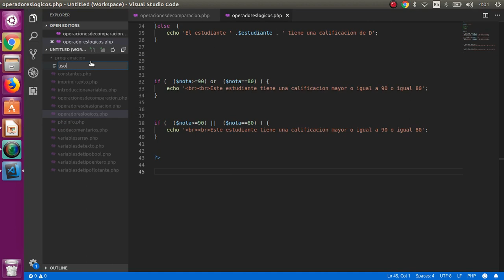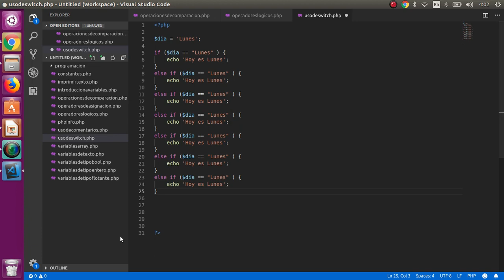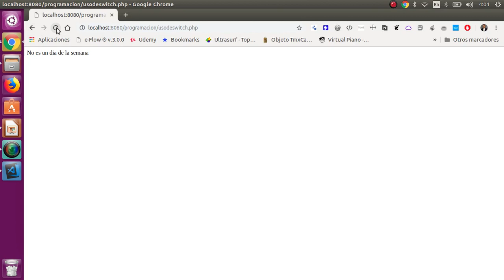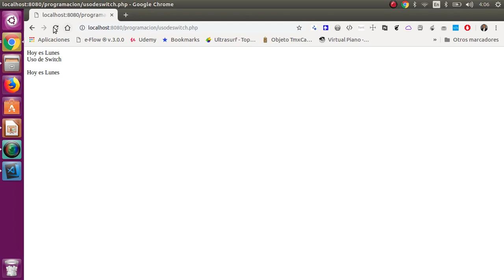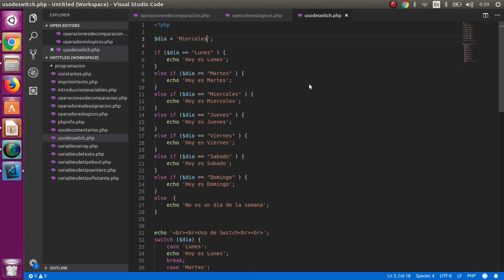Uso de switch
Aprende programación en PHP. El curso completo está en la página de udemy. pueden encontrar mas información en mi página web.